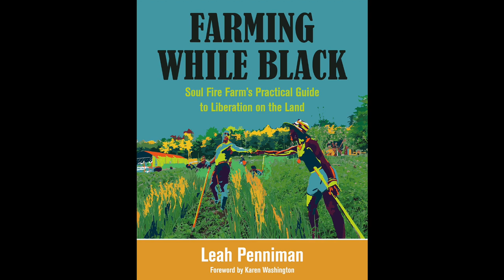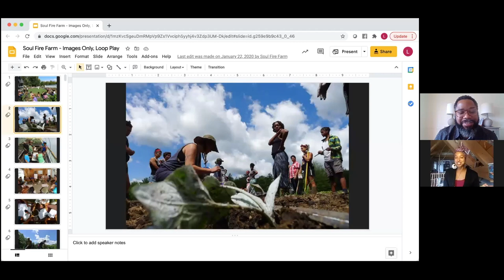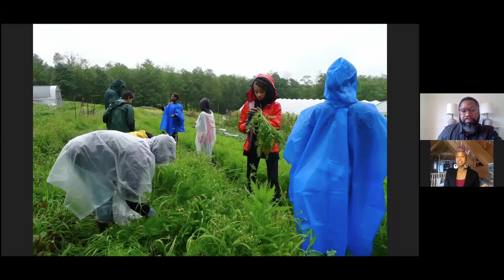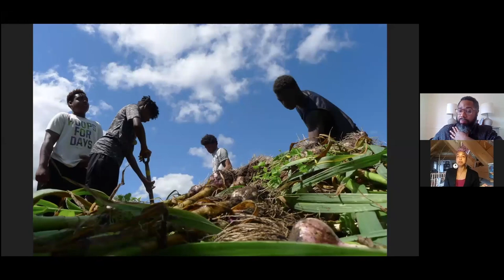Earth, Spirit, and Race: Soul Fire Farm's Leah Penniman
How does America’s legacy of enslavement and discrimination shape the food system and environment? How are advocates working to change this? A conversation with Soul Fire Farm's Leah Penniman and Fordham University's Dr. Rufus Burnett, Jr.

Did you enjoy this conversation? Your support ensures that Fordham CRC will continue to produce such quality programming.